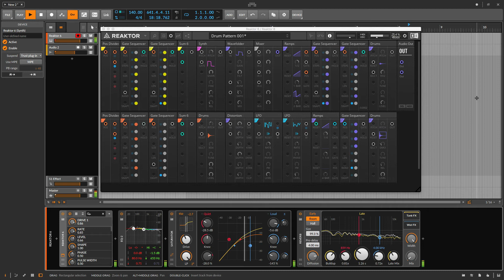ToyBox NanoPack 002